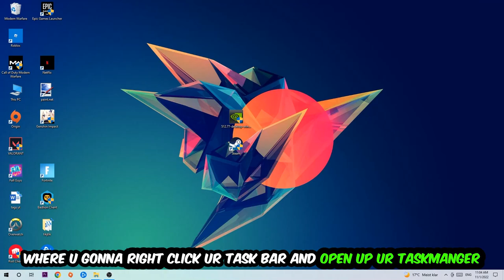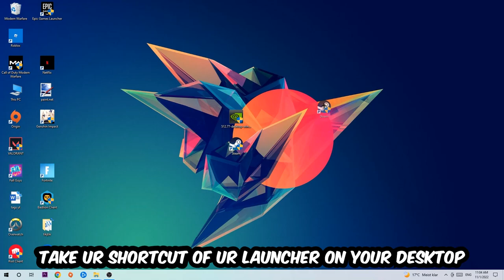Russian Fishing 4 – Fix Not Launching – Complete Tutorial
how to fix Russian Fishing 4 not launching fix,
Russian Fishing 4 not launching fix,